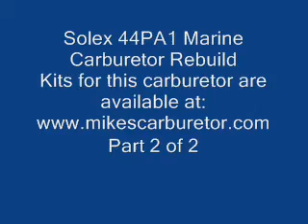Solex 44pa1 Marine Carburetor part2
Mike's Carburetor Parts is happy to provide this instructional video. Rebuilding the Solex 44PA1 marine carburetor.